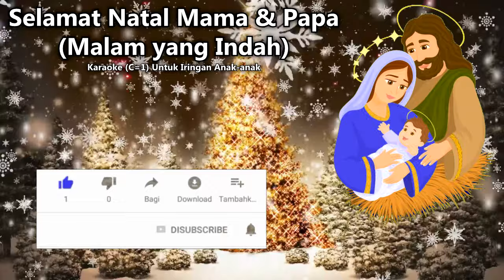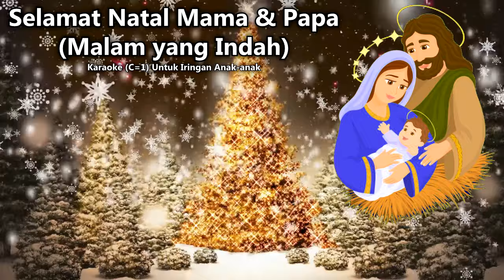SELAMAT NATAL (MALAM YANG INDAH) KARAOKE